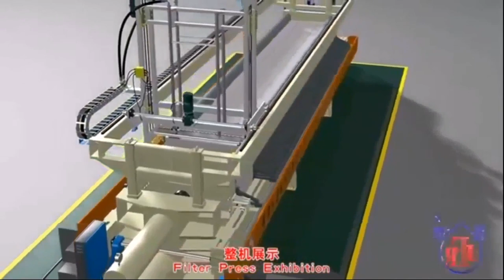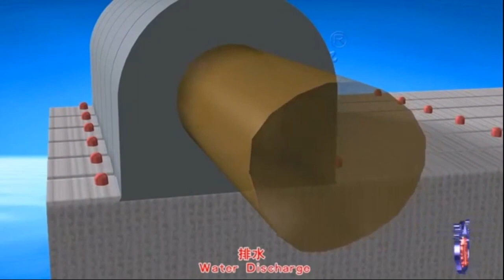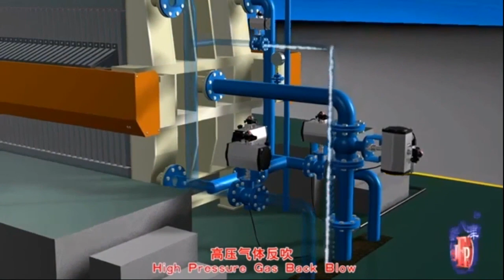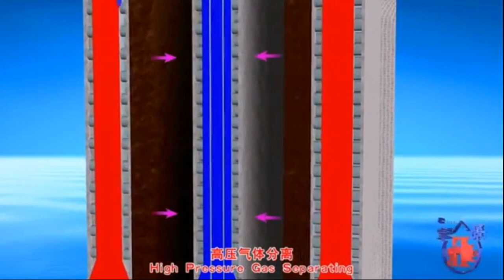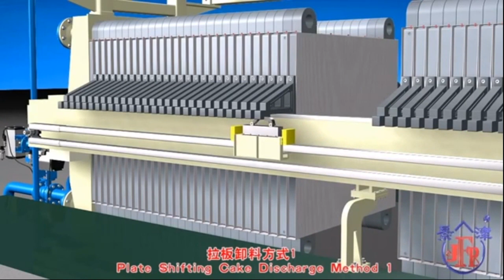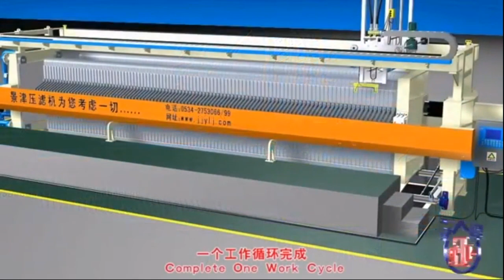Services InnovoMAX presenting: Filter Press Upper Lower Path Washing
Services InnovoMAX is the official dealer and authorized representative of JingJin Environmental Protection Equipment Co., Ltd. on the territory of Canada.